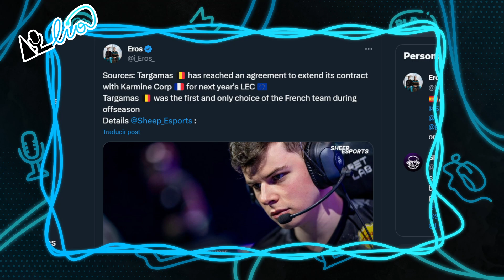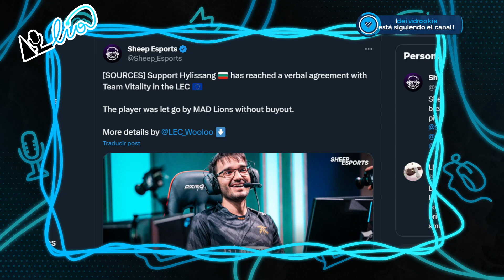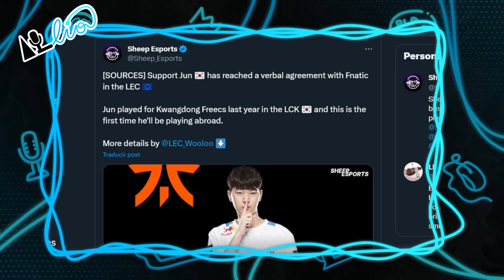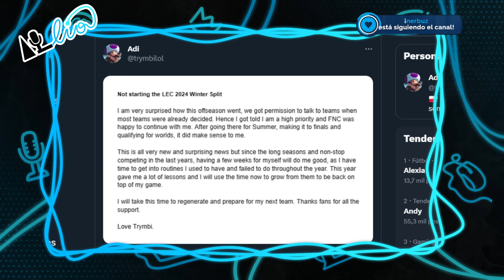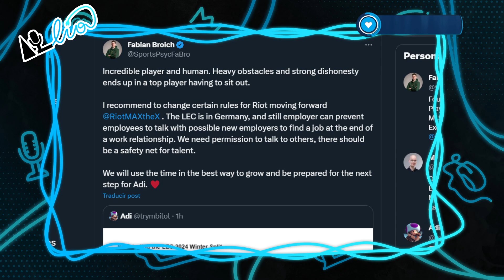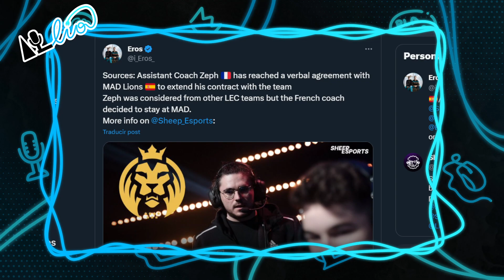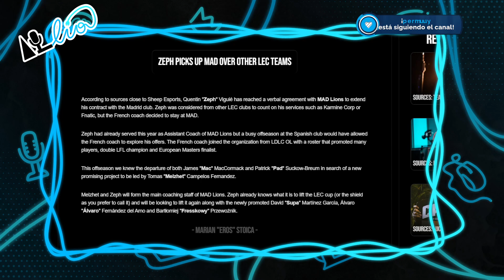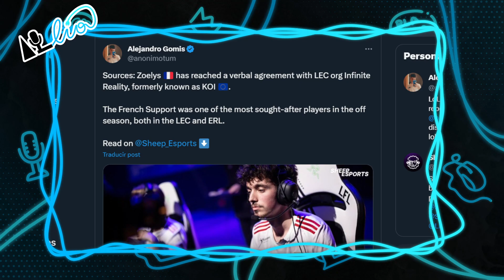AL LÍO #25 | HYLISSANG a VITALITY, JUN a FNATIC, GUASONES vuelve a SUPERLIGA, y MÁS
🎮 Al Lio: El podcast de Actualidad y Rumores sobre League of Legends, los esports, y la escena competitiva. Presentado por Eros y Axineas